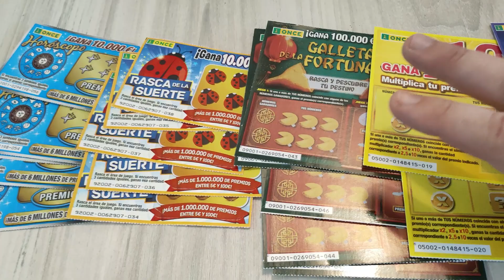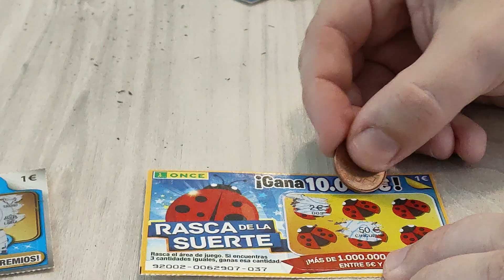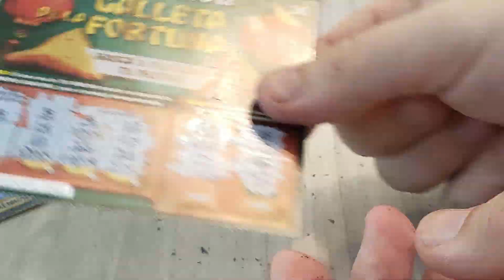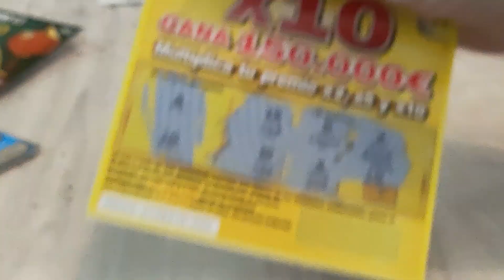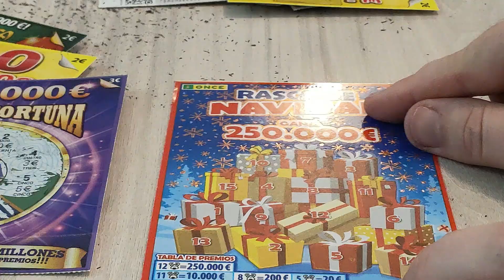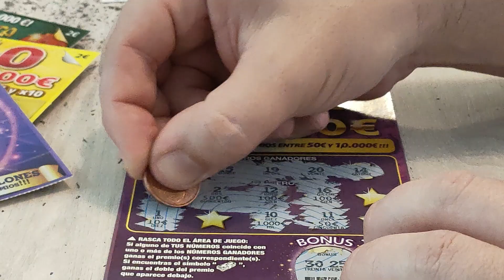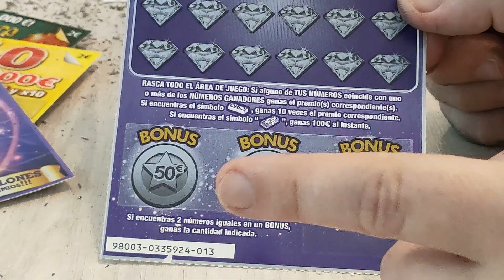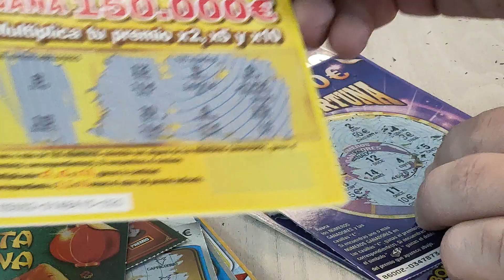ESPECIAL 1500 SUSCRIPTORES ¡INVIERTO 80 EUROS EN RASCAS! GRACIAS A TODOS!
Muchas gracias¡¡¡YA SOMOS + DE 1.500 SUSCRIPTORES EN EL CANAL DE YOUTUBE de Sebastián recetas y más, lo celebramos con una inversión de 80 euros en rascas variados de la once. ¡No te pierdas el vídeo! Si quieres comprar el robot mambo desde nuestro link de afiliado apoyarás al canal a crear el contenido y nuevas recetas (el precio será el mismo y nos apoyarás muchísimo al canal):
* Modelo mambo 10090(el más moderno, última versión)

Mis otros canales:
* Canal de jardinería PLANTAS Y JARDINES:  @Plantas y Jardines

Si quieres que prepare una receta concreta con Robot Mambo, o sin robot, déjeme su comentario.